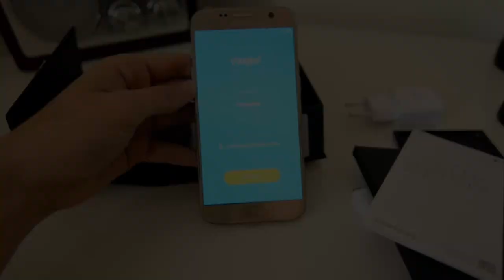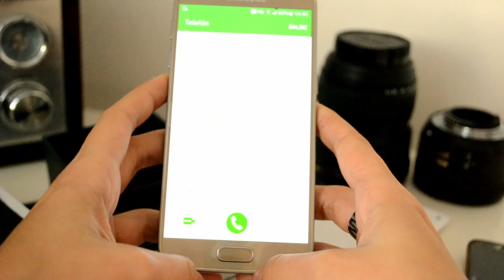Samsung galaxy S7 Platinum gold - Unboxing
Samsung galaxy S7 - 32 GB Platinum gold